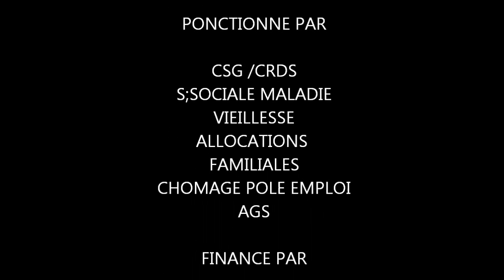11 - INSTANT DE DETENTE